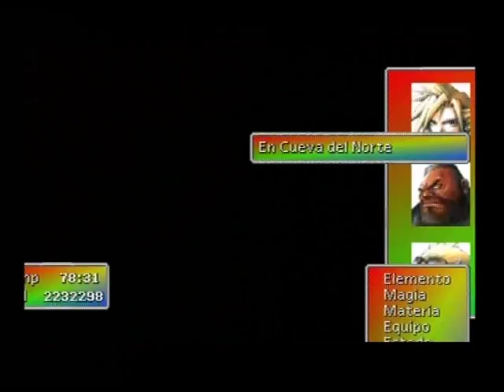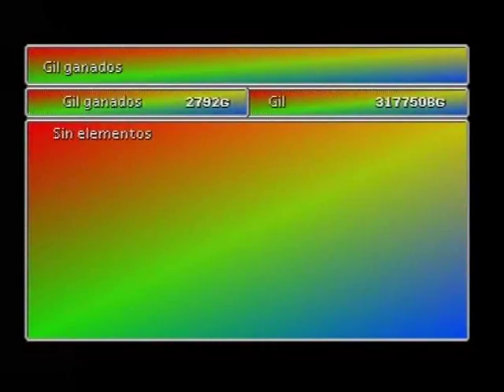Cueva de Norte Sumar EXP y AP Continuación! Final Fantasy VII (Parte 286)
Lo malo d esta zona que se te agotan enseguida los elixires y recaudar mas lleva bastante tiempo. Tambien hay unas bolitas "Movedores" que tembien salieron en el video anterior que dan muchos puntos de AP pero en cambio no dan EXP